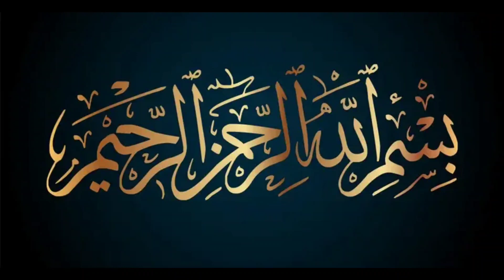Dall ke Seekh Kabab |Ramadan special |Easy Recipe | Recipe By FARIMAN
INDERIGENTS
-MASOOR KI DAL 1 CUP
-BLACK CARDOMOM 1 PIECE
-CLOVE 3-4 PIECES
-CINNAMON  1 SMALL PIECE
-HOLD CORIANDER 1TBS
-CUMIN  SEED 1TS
-GARAM MASSALA 1/2 TS
-SALT AS FOR TASTE
-RED CHILLI POWDER 1/2 TBS
-CHILLI FLACK 1/2 TS
-GREEN CHILLI CHOPPED 1TS
-ONION 1 MEDIUM  FINE CHOPPED
-OILY